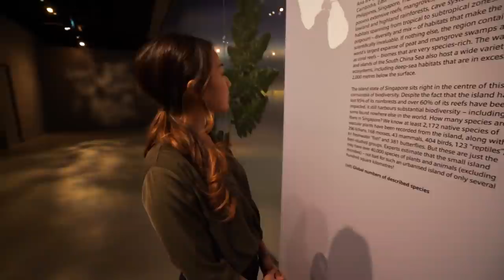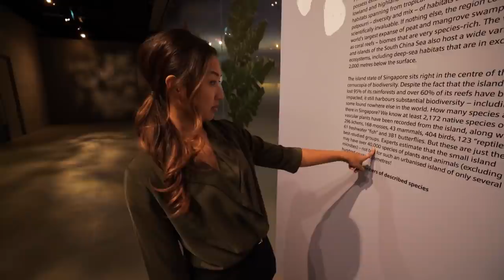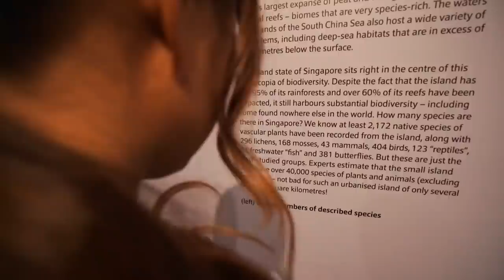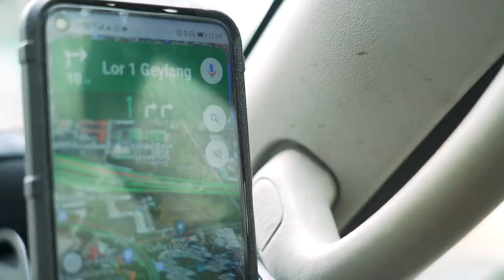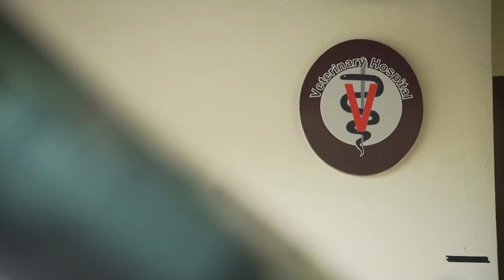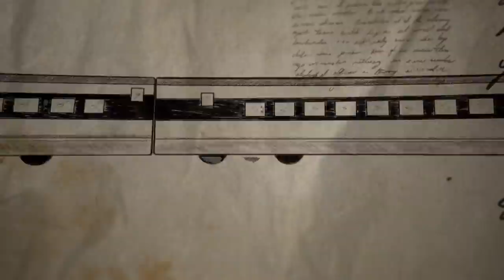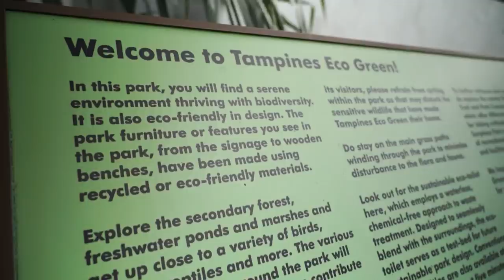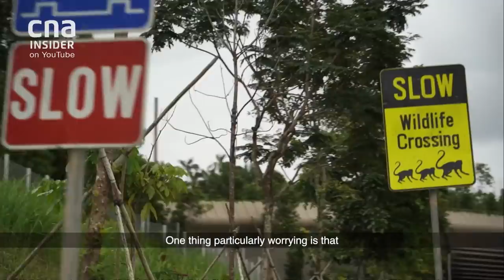Race To Save Singapore's Wildlife: Just How Biodiverse Are We? | It's In Our Nature | Part 1/2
In just two centuries, we’ve lost almost a third of our native wildlife. But why does it matter if more of our wildlife goes extinct?

We’ve got more than 40,000 animal and plant species, including some species found nowhere else in the world. What do we stand to lose if our native flora and fauna disappeared forever?

About the show: A million wildlife species are facing the threat of extinction. But why does this matter to a tiny city state like Singapore? What do we stand to lose if our wildlife go extinct?